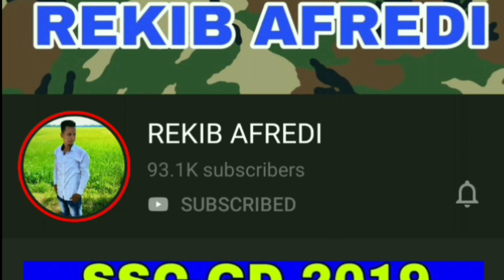Territorial Army open bharti 2019-2020 Darjeeling west Bengal